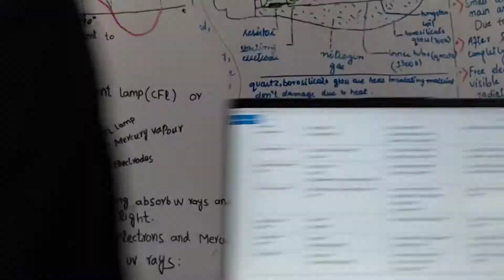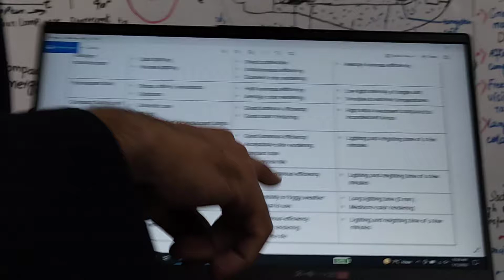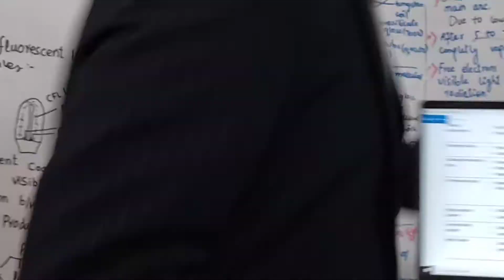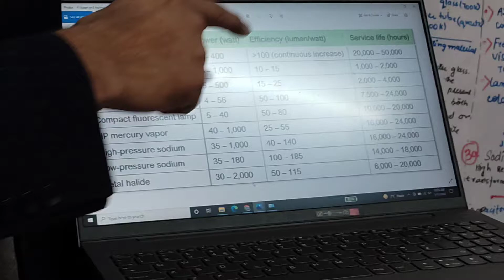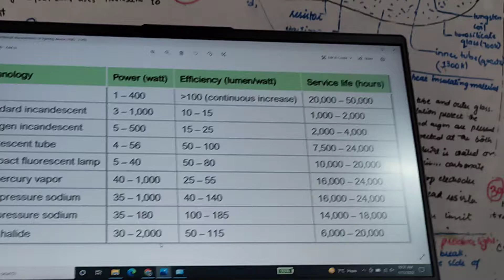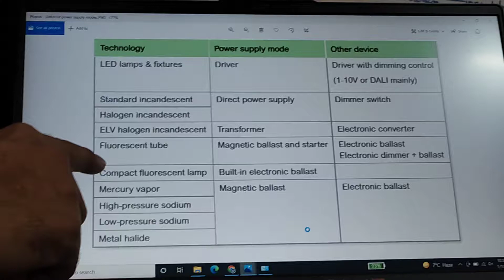Working of incandescent vs Fluorescent vs CFL vs LED vs High-intensity discharge Lamps- Part6